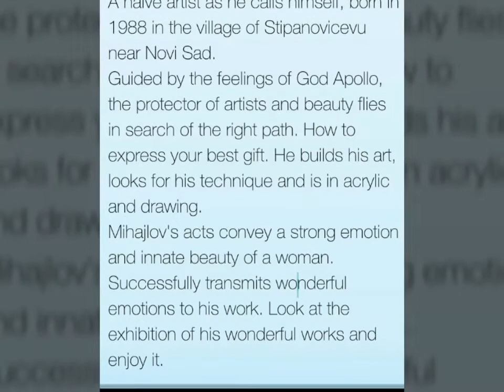EUROIVATY prezent MIhajlo Agbaba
mihajla Agbaba

A naive artist as he calls himself, born in 1988 in the village of Stipanovićevu near Novi Sad.
Guided by the feelings of God Apollo, the protector of artists and beauty flies in search of the right path. How to express your best gift. He builds his art, looks for his technique and is in acrylic and drawing.
Mihajlov's acts convey a strong emotion and innate beauty of a woman. Successfully transmits wonderful emotions to his work. Look at the exhibition of his wonderful works and enjoy it.